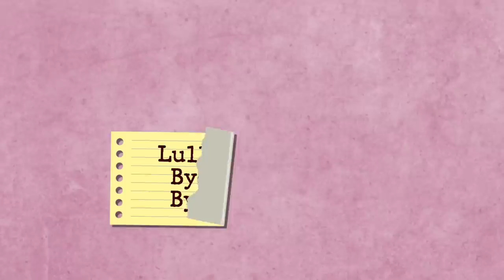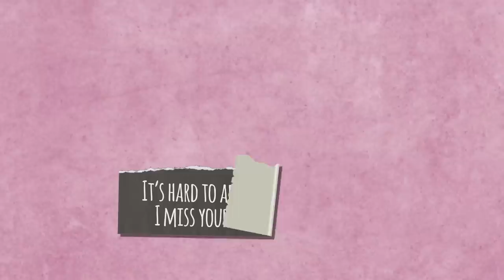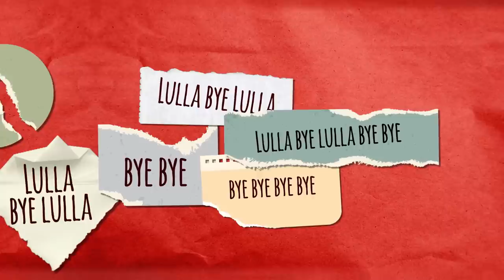INDI STAR - Lulla Bye Bye - (OFFICIAL Lyric MUSIC VIDEO 2020)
Haiiii, it's Indi Star! I hope you enjoy watching INDI STAR - Lulla Bye Bye - (OFFICIAL Lyric MUSIC VIDEO) 🎤 Pop Music 🎵 Dance Song. LULLA BYE BYE is my third official original song release and I am very proud of this pop song and official lyric music video! Because of quarantine, I decided to make a lyric video for this single and I am so happy with how it turned out! This song is a catchy pop music dance song and I hope you will enjoy watching the lyric video for my second release of pop music 2020. I am hoping you will connect with the message and lyrics of this song and that it will be one of your favorite music videos of 2020.

I hope you look forward to watching more of my music video and if you haven't already seen my first two official music videos, please click the links below to watch them:

Just Might Dance Official Music Video - Indi Star - Indigo Star Carey Pop Song Pop Singer INDISTAR

Written By, Indigo Star Carey, Shayon Daniels, Nicci Funicelli
Produced By, JENGA Productions
Recorded at, JENGA Productions
Mixed and Mastered By, Jim Funicelli at JENGA Productions
Recording Engineer - My BROTHER! - Lexington Carey - @Akua

Haiiii to all the stars in my galaxy! My name is Indi Star, and this is my YouTube channel. Here you can find some funny videos that I create with my crush -  Walker Bryant, my friends and even my sister, Azalea Carey! On my YouTube channel we like to do a lot of fun challenges, funny reactions, and your favorite crush videos. I’m a girl who’s passion is music and entertainment. I’m originally from Boston Massachusetts and I now live in sunny Los Angeles!